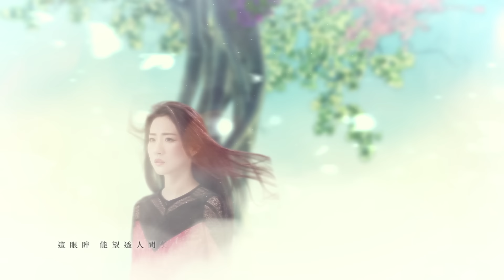HANA菊梓喬 - 一輩子守候 (劇集 "錦繡未央" 主題曲) Official MV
曲/編:張家誠
詞:張美賢

任我走 飄泊仿似一片舟
任暖火 燃燒不了心裡秋
願我一雙手 會庇佑河山錦繡
這眼眸 能望透人間美醜

望眼山與水依舊 無盡的天高地厚
讓你走 未捨還是得放手
用我一輩子守候 來換取相約一晝
愛在囚 還未曾獲得自由

沒處走 只有孤單可永久
極暗中 尋找偷光的缺口
用每一雙手 拼貼城牆與金縷
雪在流 誰望見疾苦困憂

昨日仇 明日還未知盡頭

讓你走 夢中還是牽過手
用我一輩子守候 難道貪嗔太深厚
眼淚流 誰驀然盡處回首